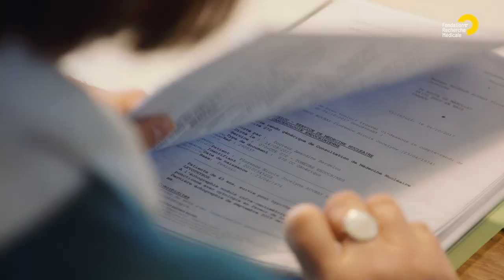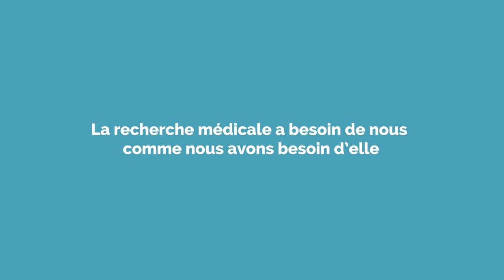Florence raconte les rechutes et récidives dans son combat contre le cancer du sein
Florence avait 36 ans lorsqu’on lui a diagnostiqué un cancer au sein droit. Très vite, elle a été prise en charge et a démarré une première chimiothérapie : le début d'un parcours du combattant qui va durer 12 ans. Après plusieurs récidives et différentes prises en charge thérapeutique, elle est aujourd’hui en rémission grâce aux avancées de la recherche.

À la Fondation pour la Recherche Médicale, nous en sommes convaincus, combattre la résistance aux traitements des cancers est une stratégie prioritaire pour vaincre la maladie et sauver de très nombreuses vies comme le montre l’histoire de Florence. Nous devons donc nous employer à mobiliser en ce sens toutes les énergies nécessaires.